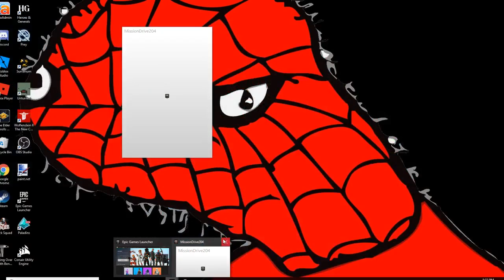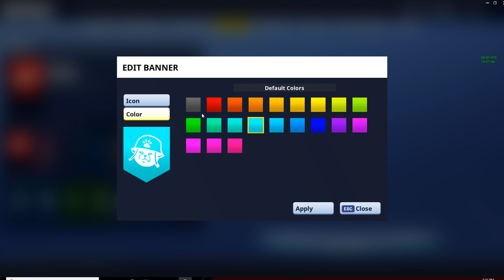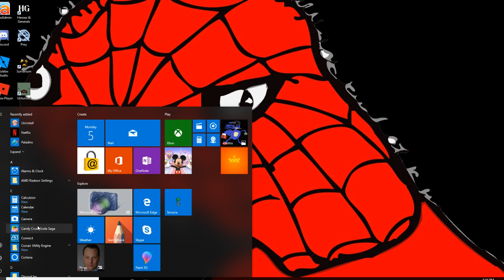Rectify Live Stream